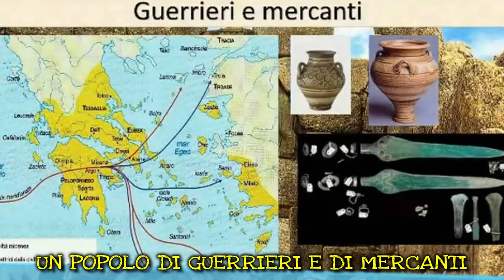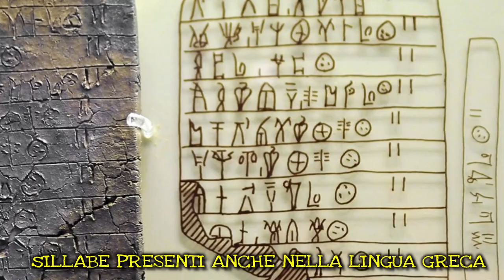La civiltà micenea (new version), seconda parte